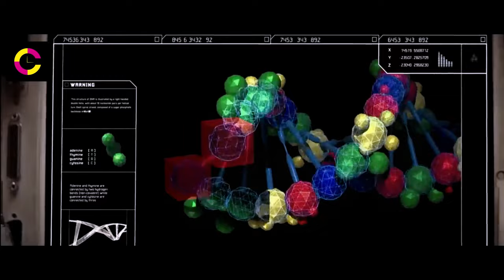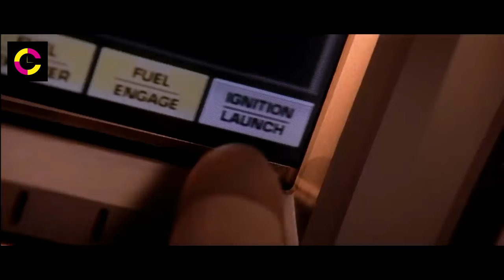Astronauts Discover Ancient Human Civilization Predating Earth by 1 Billion Years#missiontomars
In "Mission to Mars," set in the near future, Earth is on the brink of environmental collapse. To secure humanity's future, a multinational space coalition embarks on a daring mission to Mars. The crew, led by Commander Mark and including Engineer Lisa, Biologist Michael, and Pilot Maggie, faces numerous challenges on their journey.

Upon reaching Mars, the crew discovers evidence of a past civilization, sparking excitement and raising questions about the planet's history. However, their exploration takes a dangerous turn when they encounter unexpected threats lurking beneath the surface.

As they navigate perilous terrain and unravel the mysteries of Mars, the crew's survival skills and teamwork are put to the ultimate test. Their discoveries have the potential to alter the course of human history and hold the key to Earth's future.

"Mission to Mars" is a thrilling sci-fi adventure that combines the excitement of space exploration with the suspense of uncovering ancient secrets. Join the crew on this epic journey as they face the unknown and strive to unlock the mysteries of the red planet.